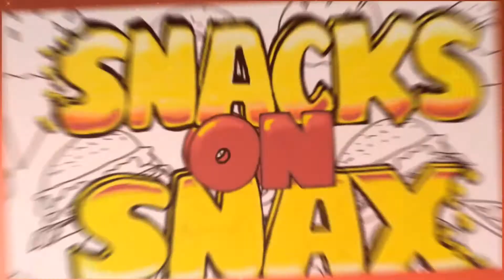Chip! Chip! Hooray!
The snax crew dive into some oddballs, Doritos and some Ruffles- soon to be fan favorites!